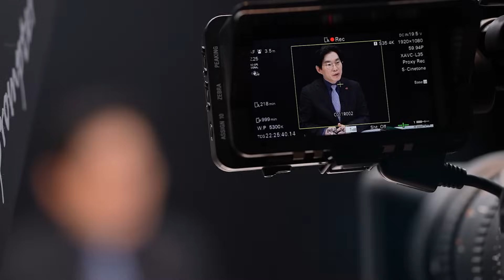[마키아벨리] 변희재 "송영길 前 대표 옥중 출마하면 당선된다"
▶🍻이제 숙취는 걱정 말고 숙취해소제 '술편한'🍻
👐12월 31일까지 OPEN 할인 이벤트!! 본품 2개 구매 시 2개 더 증정!👐

[마키아벨리]

■ 진행 : 박진영 정치평론가
■ 출연 : 변희재 미디어워치 대표

♣ 방송안내
마키아벨리 월, 토요일 오후 7시 50분